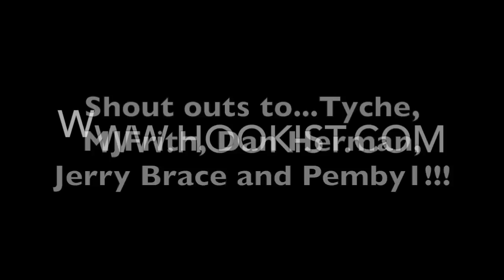Natalie Gelman Announces 1st Line of 2nd Chorus on Hookist